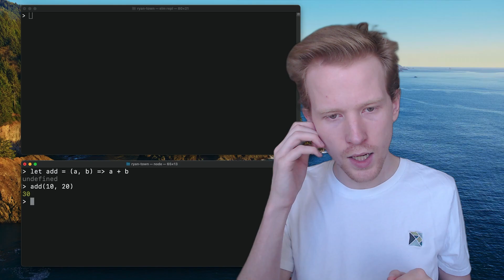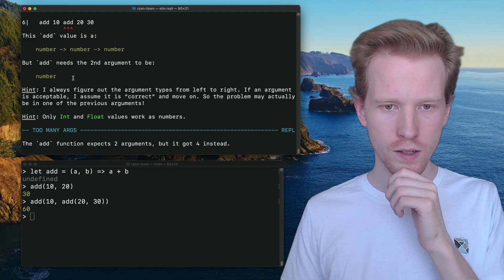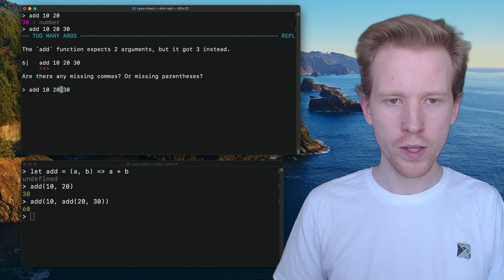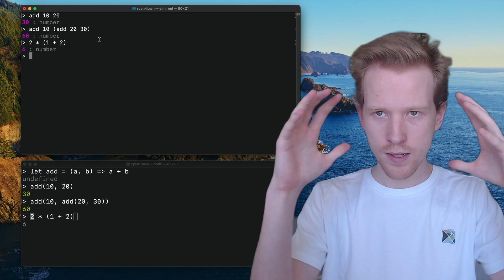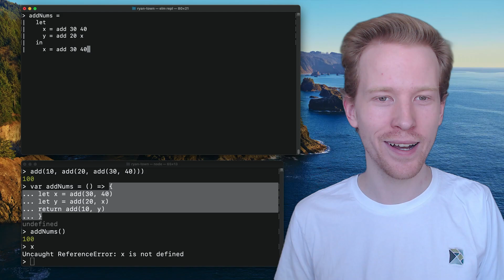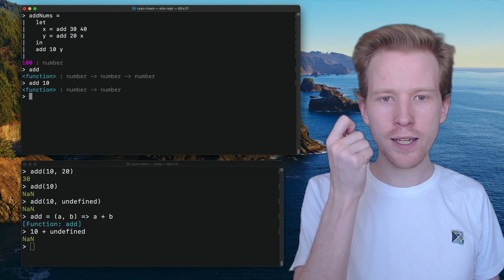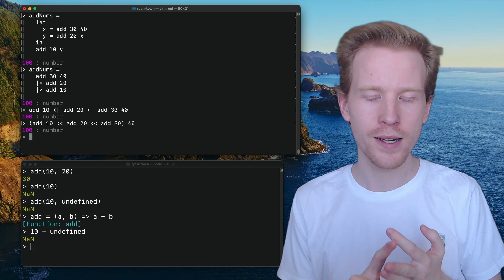Welcome to Elm - 1.5 Advanced Functions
Learn how functions handle missing arguments, and meet the pipeline operator!